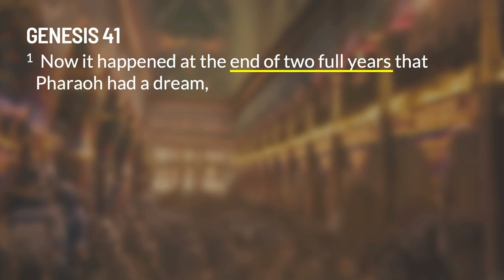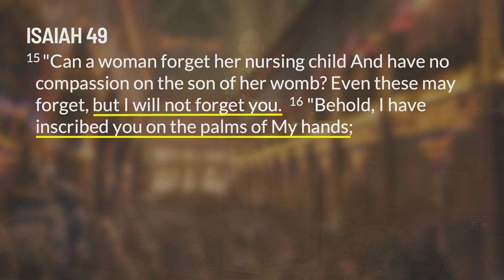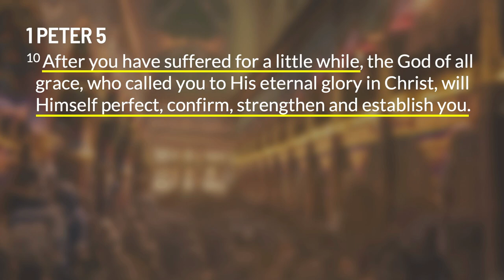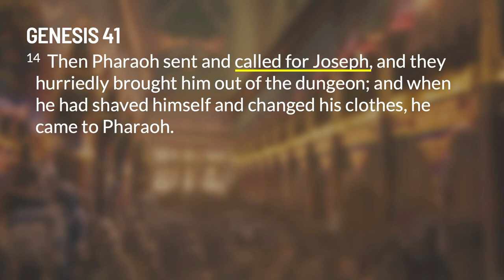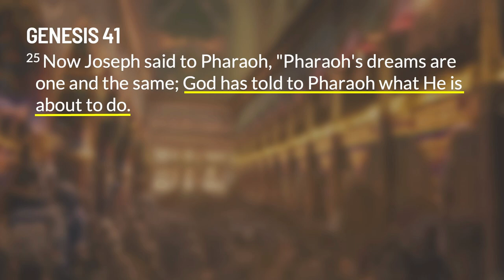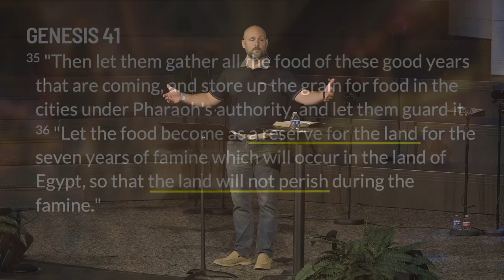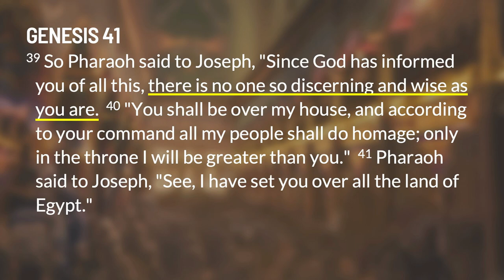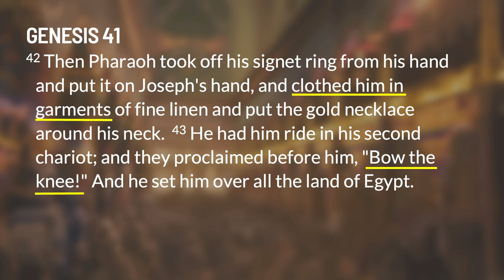Sunday Sermon | Life of Joseph: Exalting the Humble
Joseph has now spent 13 years of his life in captivity, waiting, not being able to see God’s plans. Like Joseph, we must still trust that no matter how dark and confusing the waiting gets, the truth is that God has not forgotten, and God will not forget his own. If you are going to look more like Christ, God is going to have to refine you like gold… and that will involve the heat of trials and difficulties, waiting, and trust when you can’t see. But remember, God's plans are transformative, and His timing is perfect.

Once God has accomplished what He desired in the refining process…God exalts Joseph beyond his wildest imagination.